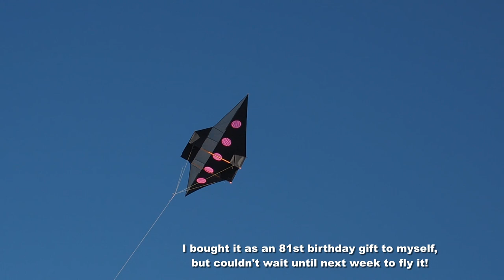New UFO kite, first flight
My 1,786th kite video.  This unusual new kite comes from the same source as the Rocket kite that I showed recently, and next time I'll try to show both of them together.